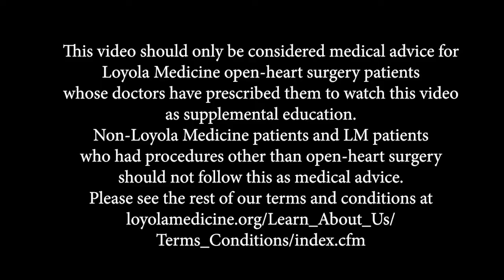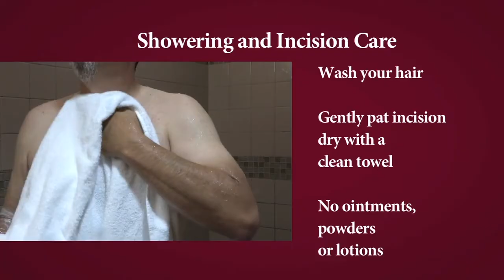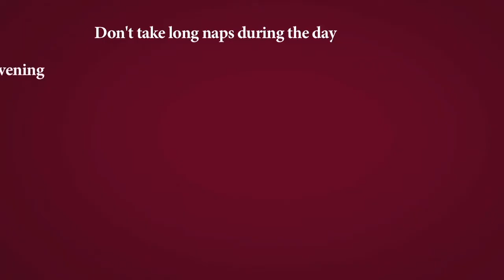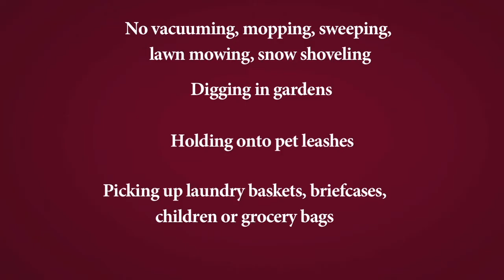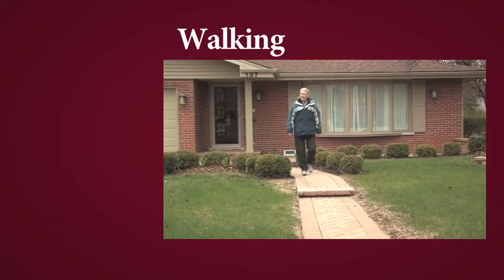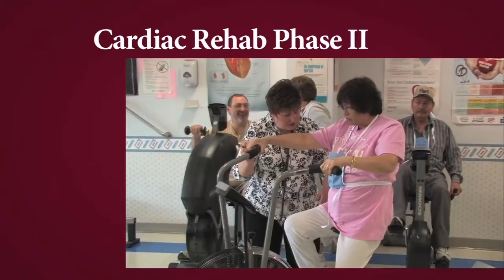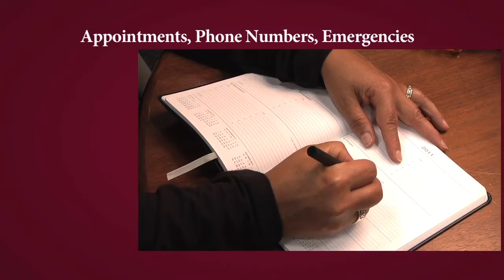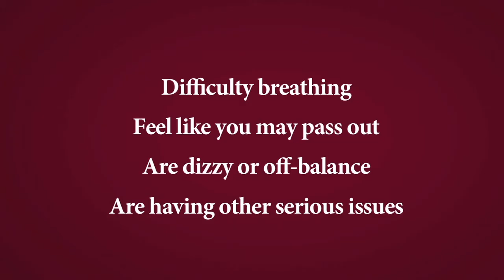Recovering from Open Heart Surgery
Loyola Medicine cardiac specialists Sean Forsythe, MD; Laura Triola, RN, APN and Andrea Barczak, RN, MSN, discuss what is involved in recovery after open heart surgery.